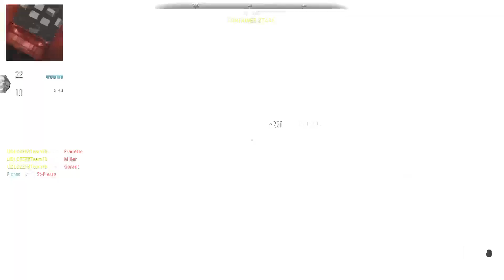Call of Duty: Modern Warfare II